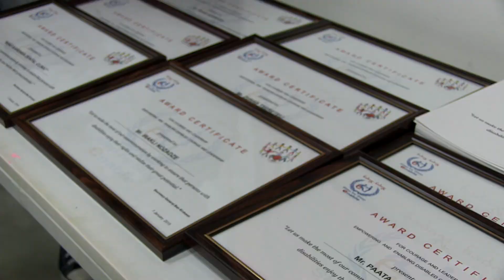Мероприятие для детей с ограниченными возможностями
Режиссер съемки и монтажа - Денис Асланов.
Журналист - Юлиана Биланишвили.
SKYPE: denis.aslanov
             anna.iulia1